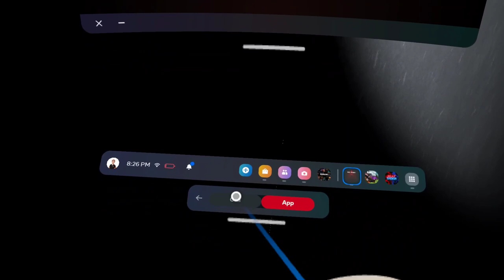big scary with Christian!! [scary]